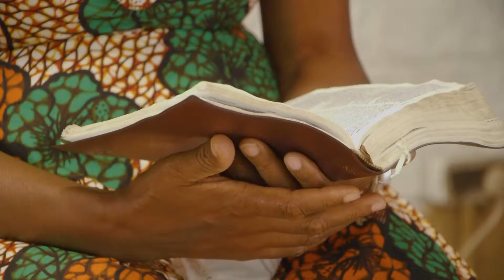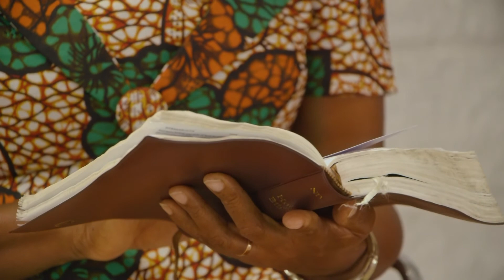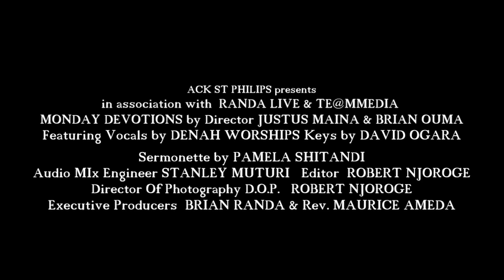Monday Devotion to Start Your Week.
ACK. St. Philips Motivation Monday: Monday Devotion: 17th MAY 2021

If you would like to support ACK ST. PHILIPS financially you can give through our PAYBILL No 734618,  Acc No - tithe or thanksgiving or offering or your name.